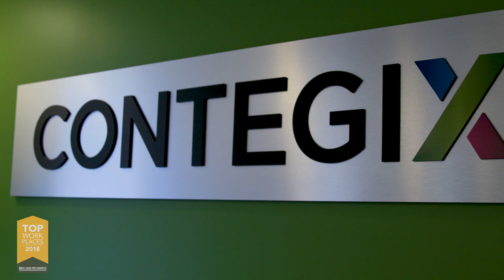St. Louis Post Dispatch Top Workplaces 2018: Contegix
Contegix is a cloud service company, helping medium and large corporations with hosting solutions. Founded on widespread company values, Contegix engages all of its team members in integrity, equality and leadership.